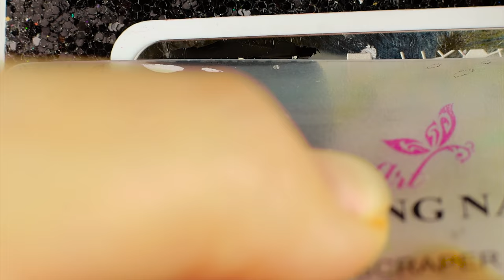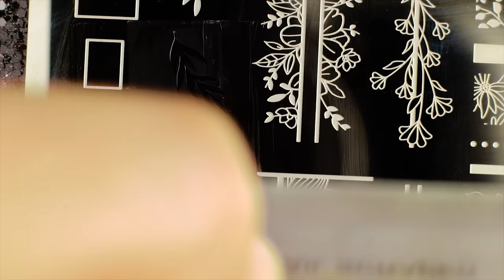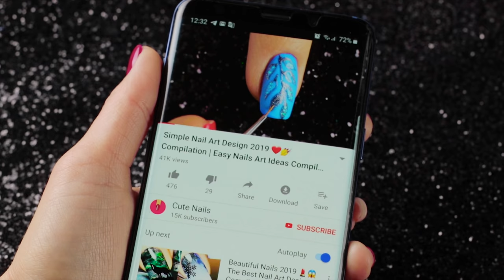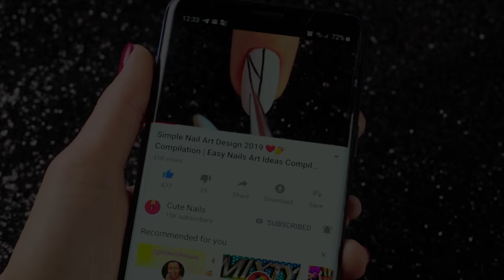Simple Nail Art Design 2019 ❤️💅 Compilation | Ten New Simple Nails Art Ideas Compilation #148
Nail Art Designs for Beginners! In today's nail art tutorial, I'll be showing you how to DIY 10 different and new nail art designs using the nail polish you have at home! This ultimate guide is perfect for beginners to nail art, or those of you who just don't have a lot of time on your hands. Please let me know which one of nail design is your favorite. I hope you enjoy all of these new and easy nail art designs in this video compilation.

Products used in making this design:

Design 1 "50 shades of grey"
ROSALIND Gel polish (soft gray)

Design 2 "autumn flowers"
ROSALIND Gel polish (peach)

Design 3 "indian motifs"
ROSALIND Gel polish (blue)
ROSALIND Gel polish (violet)
ROSALIND Gel polish (silver shine)

Design 6 "twig in a frame"

Design 7 "sprig of flowers"
ROSALIND Gel polish (ivory)
ROSALIND Gel polish (orange)

Design 9 "autumn"
ROSALIND Gel polish (yellow)
ROSALIND Gel polish (black)

Design 10 "flowers"
ROSALIND Gel polish (pink)